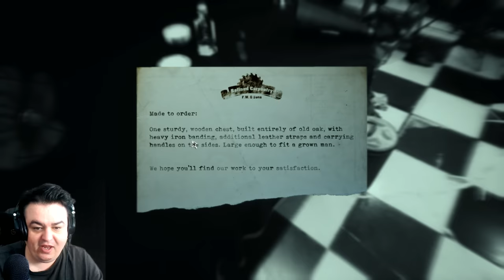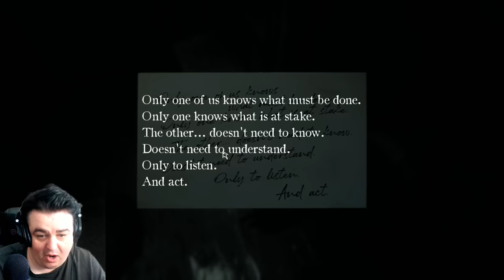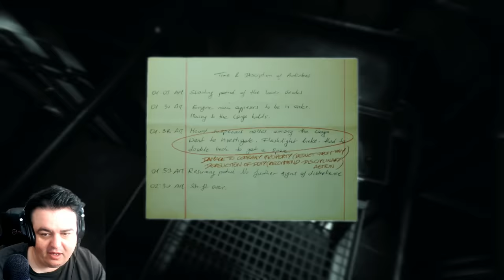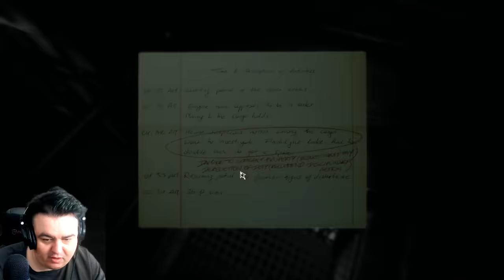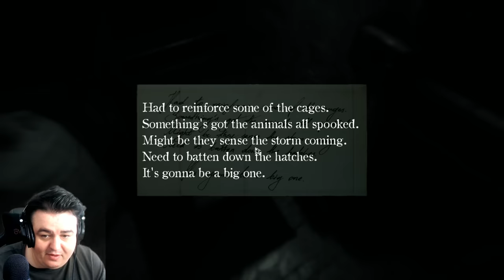THIS IS 100% NOPE